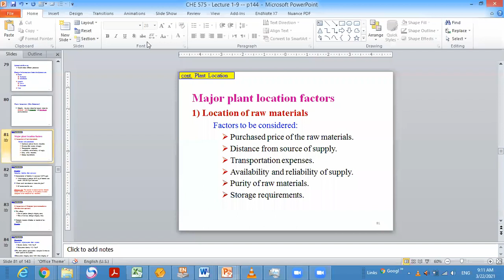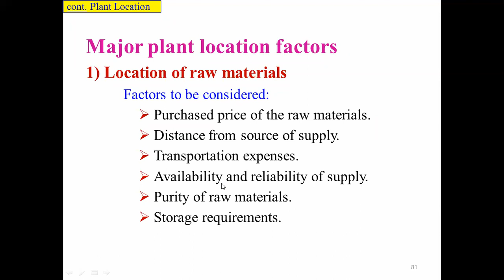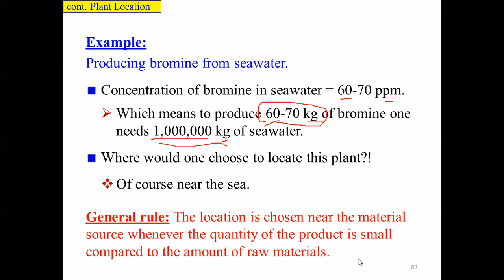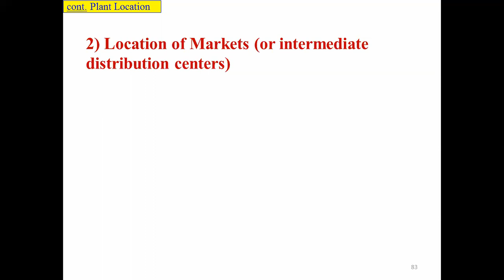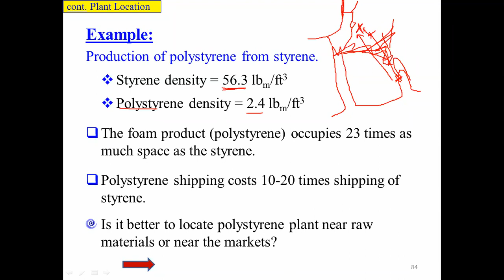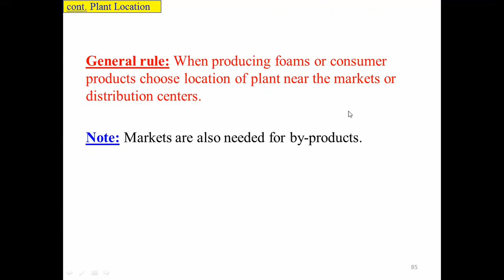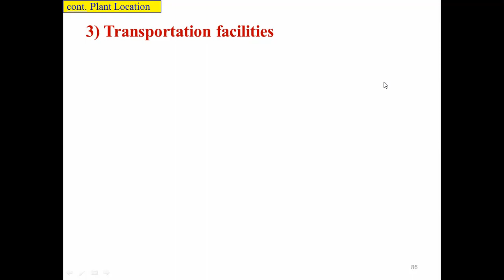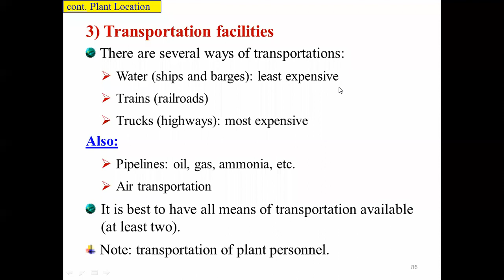CHE 575 - Lecture 09b - 2021-03-22 - cont. Plant Location